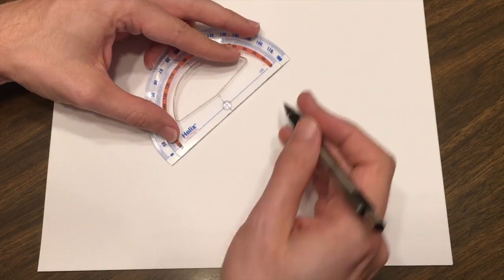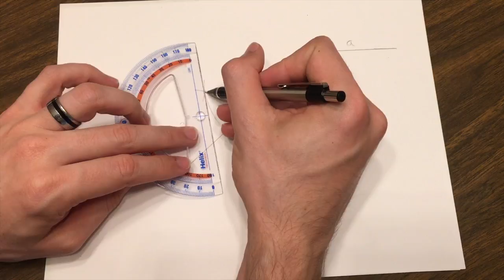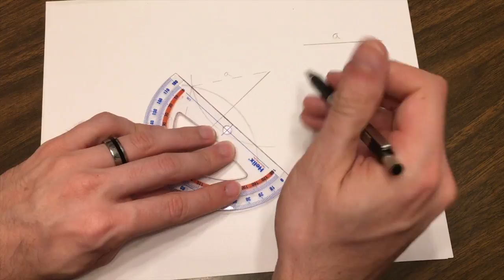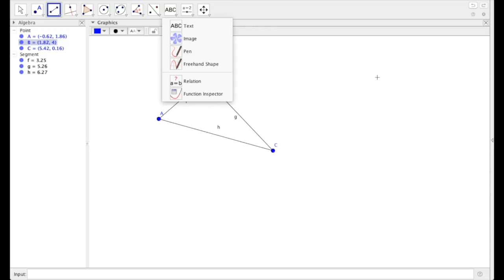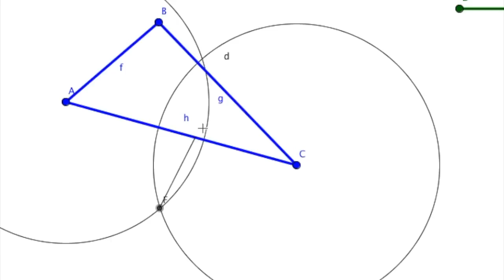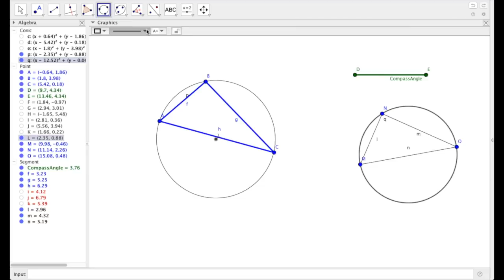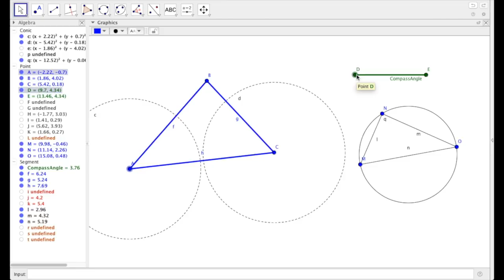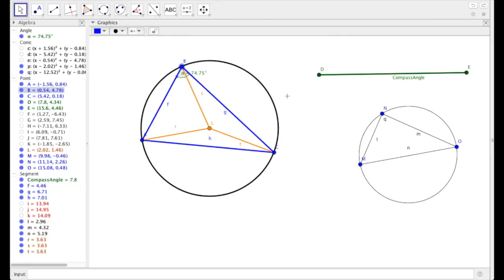Construct a Circumcircle around a Triangle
See how to construct the perpendicular bisector for a line segment using a physical compass and straight edge. Then apply that to constructing the circumcircle around a triangle in the Geogebra software.

The lesson end around the 11 minute mark. The rest of the video is some extended discussion about the triangle and circumcircle.